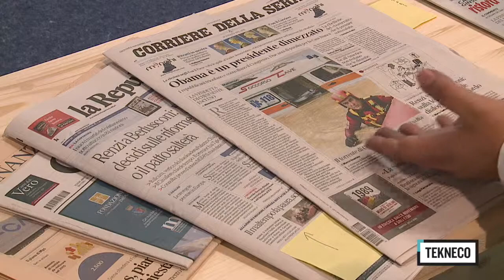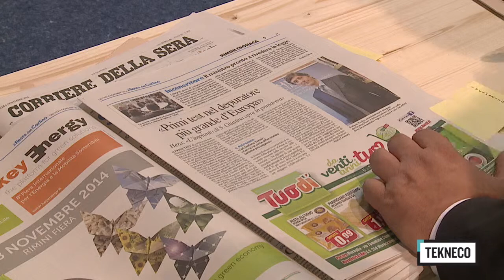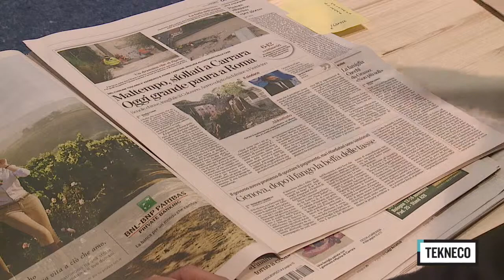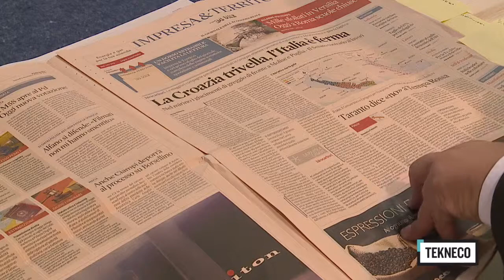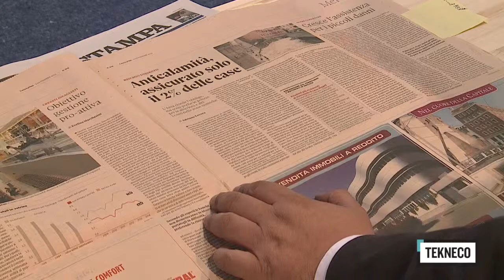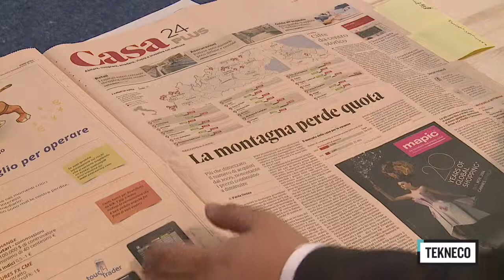Buongiorno iCasaGreen: rassegna Stampa 06/11/2014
Secondo giorno di fiera, appuntamento con la rassegna stampa del mattino. In studio Marco Gisotti